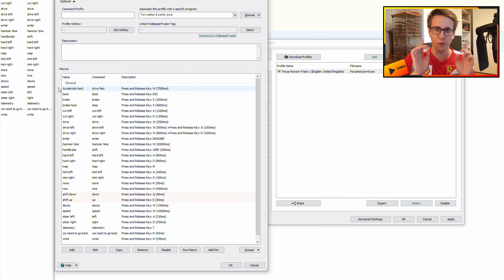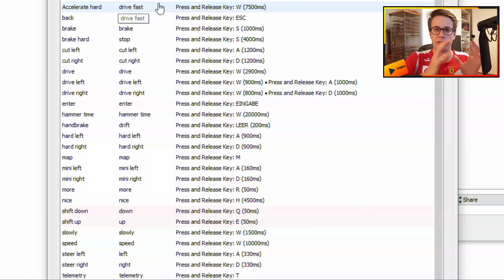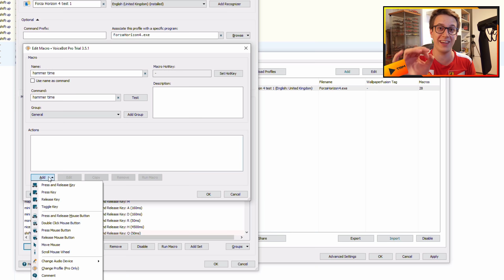Can you drive GOLIATH using only VOICE COMMANDS? | Forza Horizon 4 Science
Today we attempt to drive 1 lap around Goliath, the longest racetrack in Forza Horizon 4, using nothing but voice commands! This was by far the most time consuming challenge I´ve ever recorded, 9 hours of testing and yelling at my car... hope you guys like it haha xD

Additional Music:

- Wii lobby theme
- Mario Kart Wii theme
used for entertainment only in a highly edited commentary video.

A: Secret temple high up in the Austrian Alps

Q: Favourite movies?
A: Interstellar, The Secret Life of Walter Mitty, Iron Man (1)

Q: Favourite books?
A: The Martian, Schachnovelle, Brave New World

Q: Favourite food?
A: …..PIZZA!

Q: Favourite racing-game?
A: Mario Kart on Wii...I´m not joking

Q: Favourite game of all time?
A: TES Skyrim

Q: Dream car?
A: LaFerrari :)

Q: How do I record my gameplay?